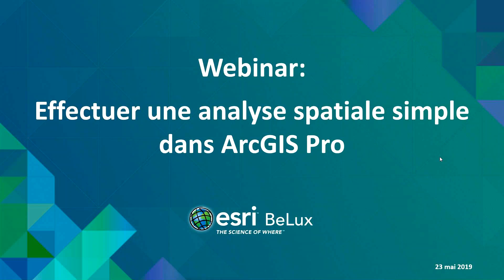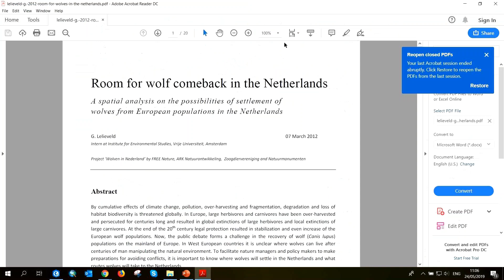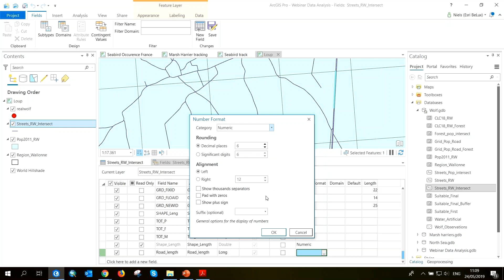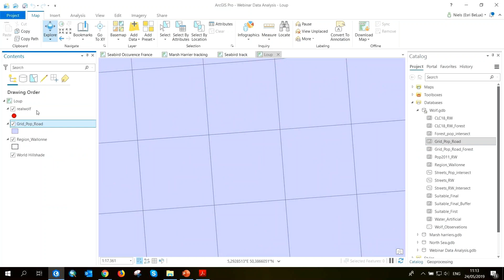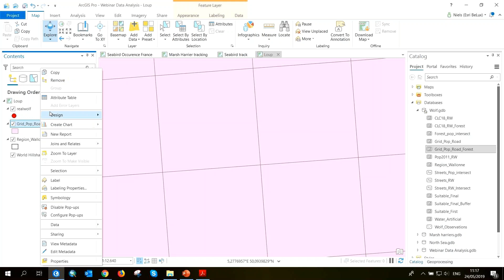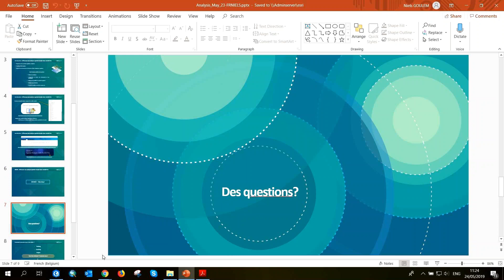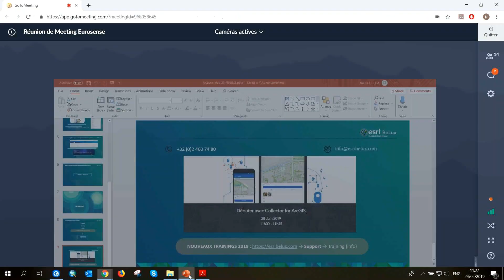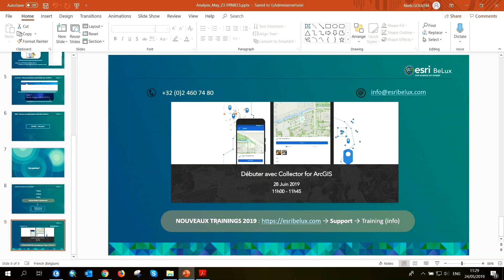2019 05 24 11 01 Effectuer une analyse spatiale simple dans ArcGIS Pro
ArcGIS Pro est l’outil idéal pour rechercher des liens spatiaux entre des données.

De cette façon, vous pouvez rechercher des tendances dans vos données afin d'obtenir de nouvelles informations.

Dans ce webinaire, vous apprendrez à connaître les différentes possibilités d’analyse spatiale dans ArcGIS Pro.